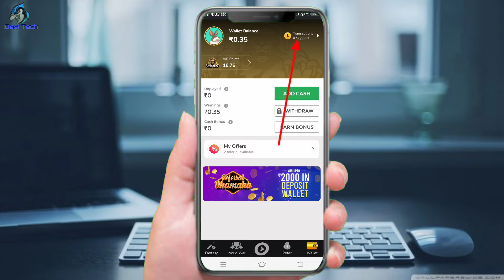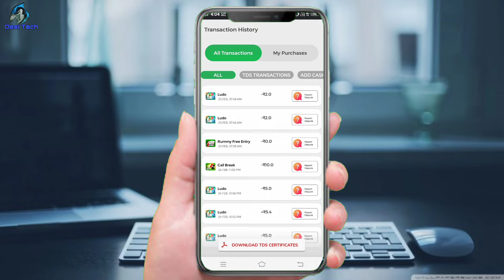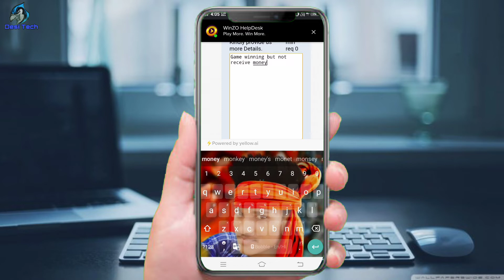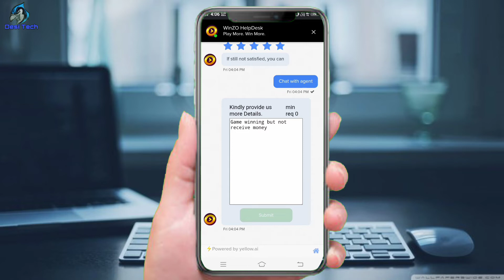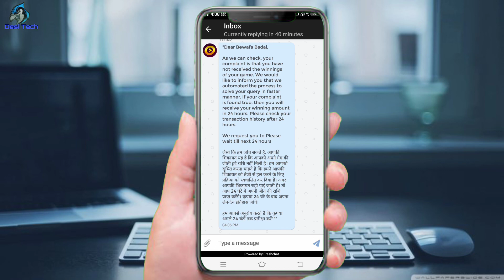winzo gold game win but money not received problem solve | winzo game jita hua paisa nahi mila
Doston Aaj ki es video ke madhyam se humne bataya hai ki winzo gold game win but money not received problem solve ke bare mein to doston video Pasand aane par video ko like Karen aur sath mein hamare channel ko subscribe Karke bell icon ko press kar len taki job ham video upload Karen aap tak notification turant pahunchta rahe ||

कियु की हमारे चैनल में बहुत से earning Application आते रहते हैँ

winzo gold game win but money not received problem solve